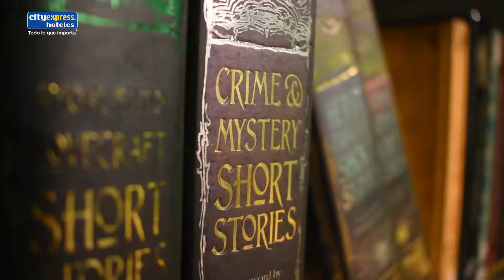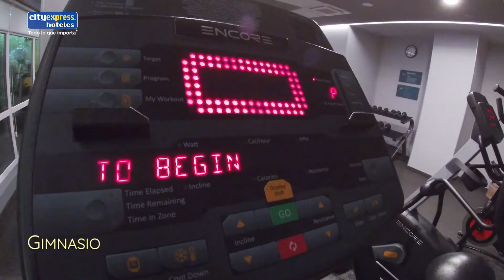Hotel City Express Plus - Cancún - Denisse Wolf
Un vistazo a todo lo que el Hotel City Express Plus de Cancún tiene que ofrecer: impecables instalaciones, lujosas habitaciones, sala de juntas, gimnasio y más.

0:06 City Express Plus
0:16 Impecables instalaciones
0:45 Lujosas habitaciones
0:53 Confort y relax
0:55 Sala de juntas
0:59 Gimnasio